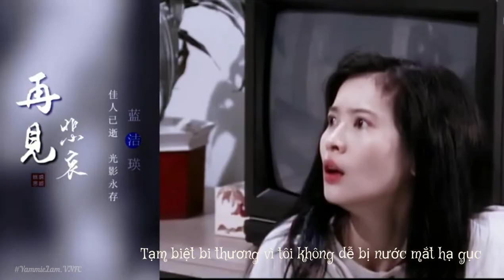[Vietsub] Yammie Lam Khiết Anh - Tạm Biệt Bi Thương 再見悲哀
31/10/2018-31/10/2021
Yammie Lam Khiết Anh - Tạm Biệt Bi Thương / 藍潔瑛 ~ 再見悲哀
Giai nhân đã không còn, nhưng hình ảnh người mãi trường tồn